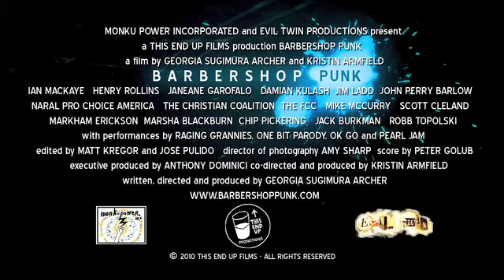Barbershop Punk clip- John Perry Barlow and Jim Ladd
John Perry Barlow (former Grateful Dead lyricist, political activist, founder of Electronic Frontier Foundation) and Jim Ladd (iconic FM disc jockey, radio producer, writer) as featured in the documentary film Barbershop Punk.  Both speak out against the deregulation and monopolization of the telecom industry.
BARBERSHOP PUNK examines the critical issues surrounding the future of the American Internet and what it takes to challenge the status quo.